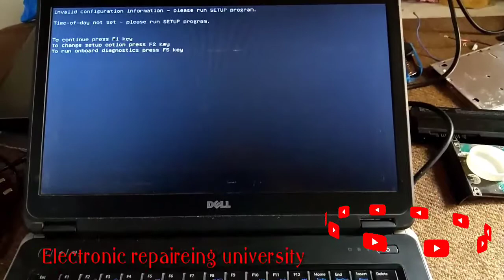Dell e6440 dead.no power on.very esy solution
E6440 no power on repairs.
Dell laptop not power on motherboard repairs.
Dell laptop bios stuck repair.
Dell e6440 bios stuck repair.
Dell laptop repairs.